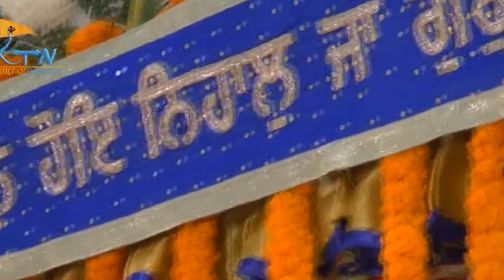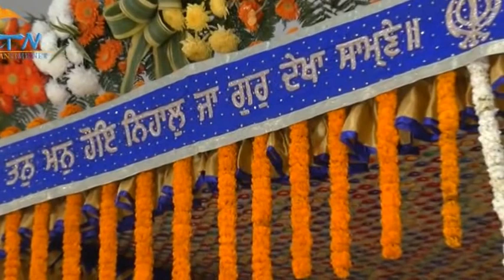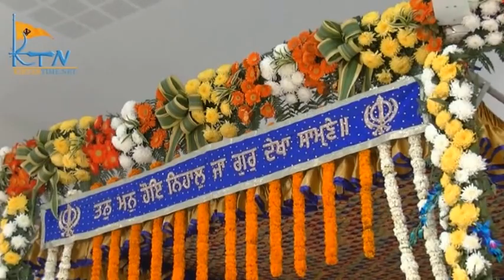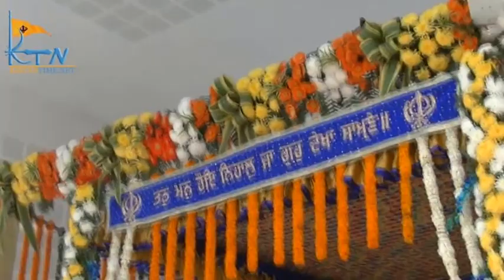BHAI JATINDERPAL SINGH JI 50 WA SATHPANA DIVAS GUR GOBIND SINGH JI COLLEGE CHD 28 01 2016